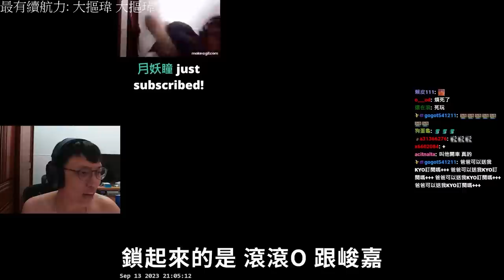回到過去👻！帶世界冠軍打野(替補)吃雞🤡 阿賢差點玩到中風！丨PUBG丨【🔫冠賢🔫 】 by winnie